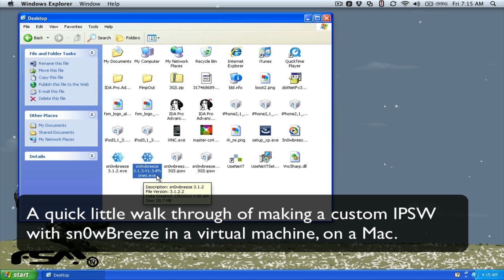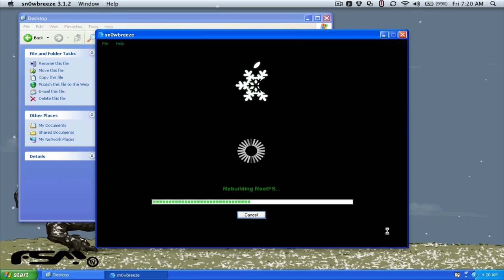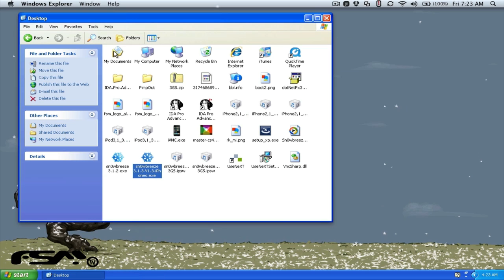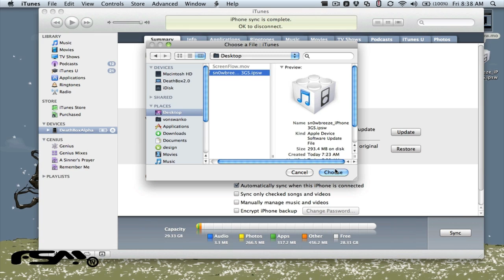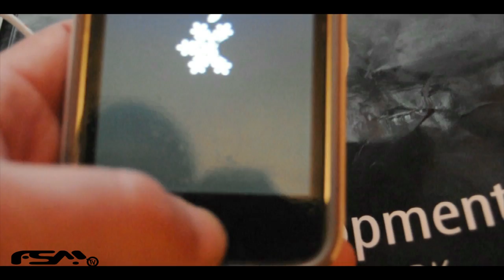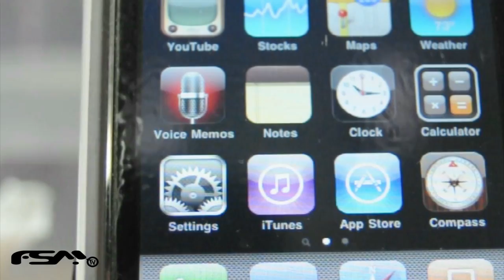First Look At Sn0wbreeze v1.4: Jailbreak iPhone Firmware 3.1.3 With Custom .ipsw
a quick walkthrough of making a custom 3.1.3 firmware. Sn0wbreeze v1.3 is still in private beta.